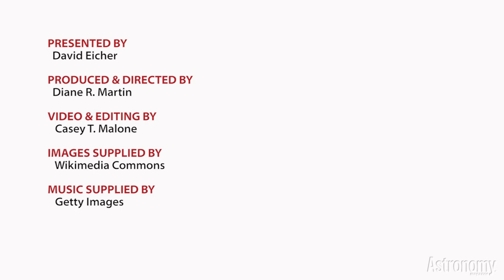The Real Reality Show: 10 Great Astronomers of the Enlightenment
Following the Greeks and Romans, astronomy fell into a lull. And then came 10 great astronomers, beginning with Copernicus, who opened humanity’s eyes to the heavens!